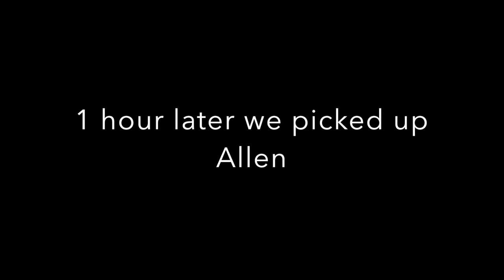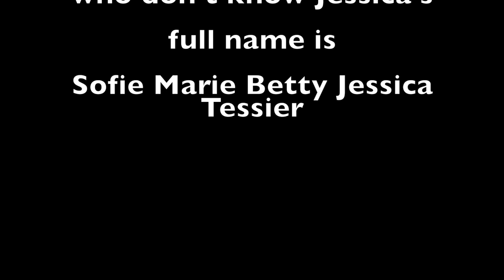WE LET OUR ONE YEAR OLD DRAW ON US? *bad idea*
Ella gave a couple tattoos today! Watch the video to see how amazing she did :)